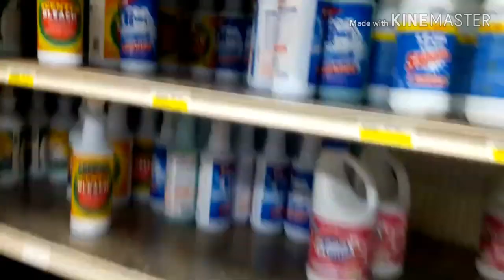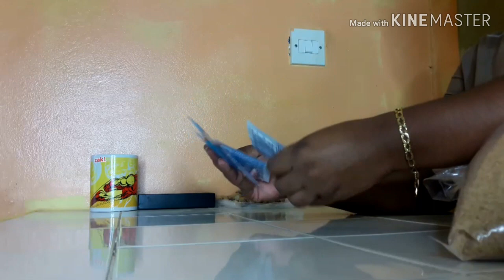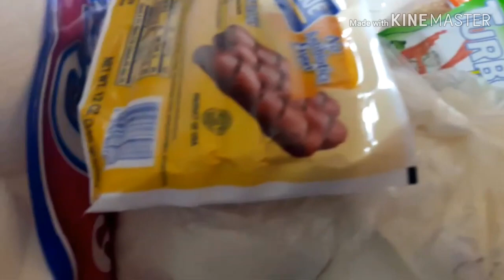Let go shopping! // preparing for the worst // Corona in St Lucia?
Hey guys! I went to grab a few extra groceries because we recorded our first confirmed case in St  Lucia yesterday the 13th of March 2020. Everyone is panic Shopping! Please give the video a big thumbs up!!